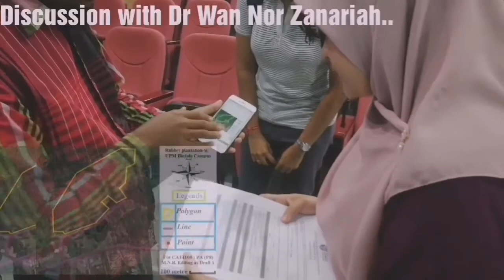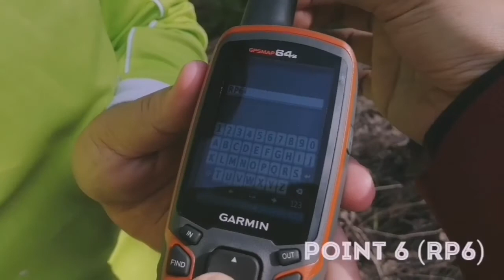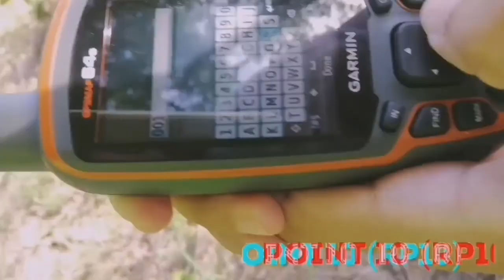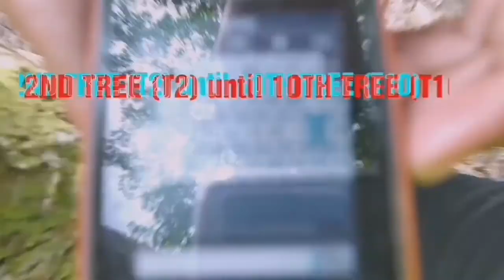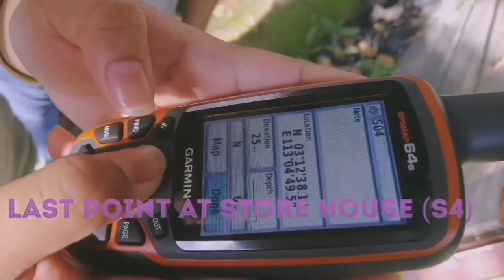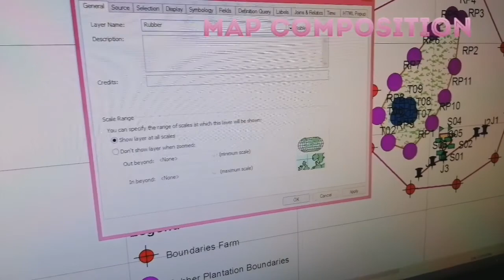Case Study: Rubber Plantation (Group 3)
CAT4100 - Precision Agriculture